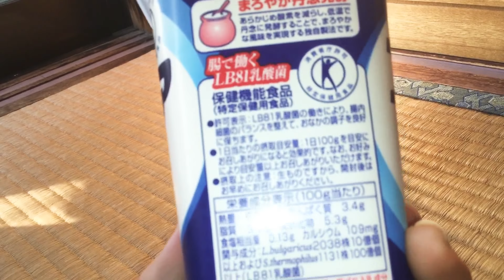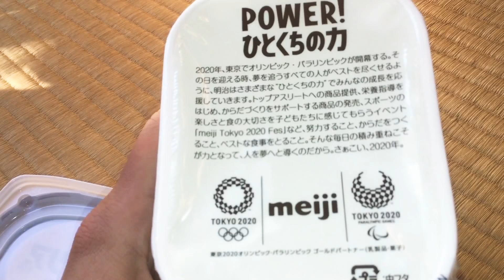[寸評]明治ブルガリアヨーグルト 感想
甘味はなく酸味だけの味です。その分余計な添加物は入っていないので、健康のためにヨーグルトを食べたい方に良いと思います。昔はグラニュー糖の袋が添付されていて、お好みでかけて食べることができましたが、経費削減の為か現在はヨーグルトのみとなっています。グラニュー糖をまぶしながら食べるのが好きだったので個人的には残念です。
グラニュー糖あり⭐️⭐️⭐️⭐️⭐️⭐️⭐️⭐️
グラニュー糖なし⭐️⭐️⭐️⭐️⭐️⭐️